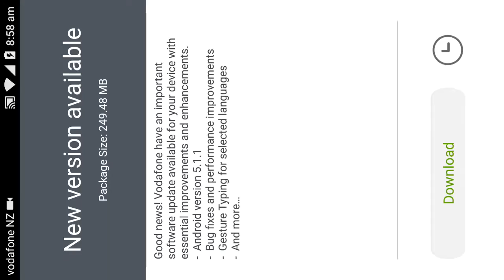Clash of clans